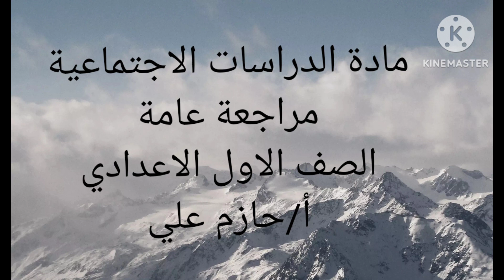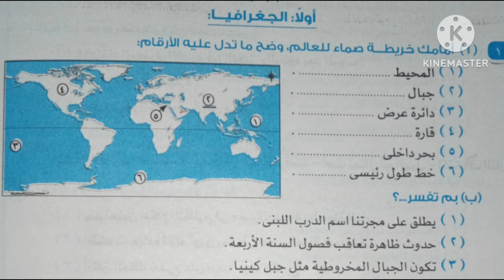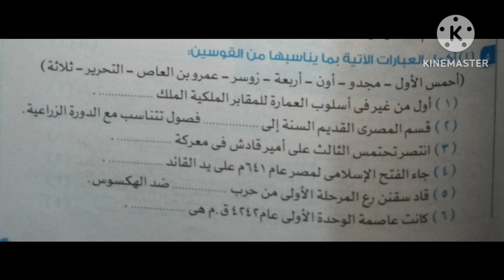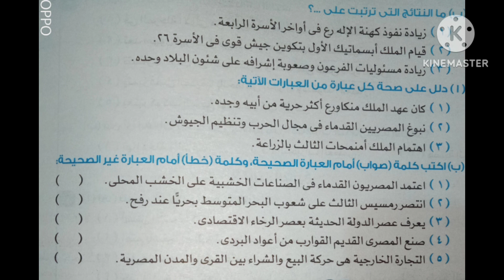م حازم 1ع دراسات مراجعه عامه